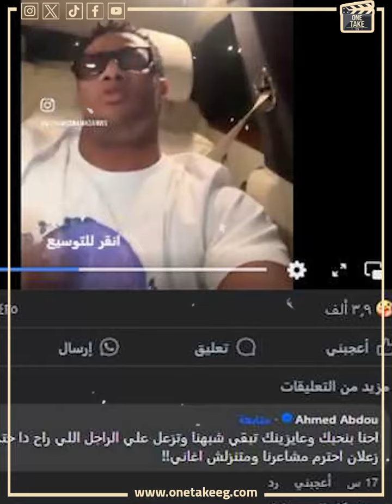محمد رمضان يصفع شاب في الساحل الشمالي والمعجب يرد الصفعة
ONE TAKE#الحصري_عندنا